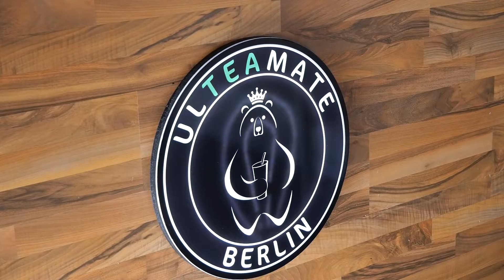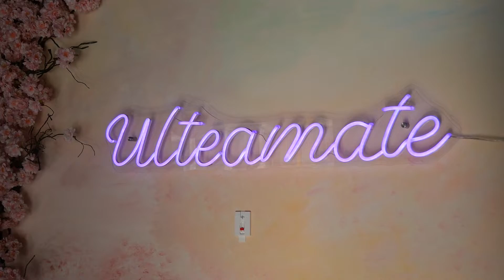FINALLY some GLASSES! 🍵 Finding Berlins's Best BOBA TEA - ULTEAMATE BERLIN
We went to Ulteamate and got our tea served in glasses! Finally, that's a small win for us.
but other than that...
...I guess you'll have to watch the video to find out :D